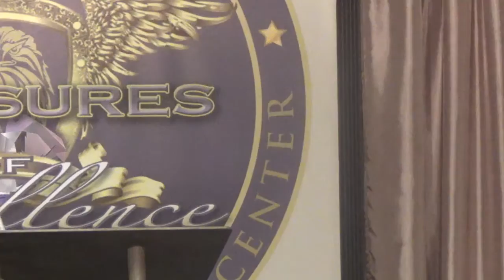Bishop Mac Paige giving the word of God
C.A.R.E. Church